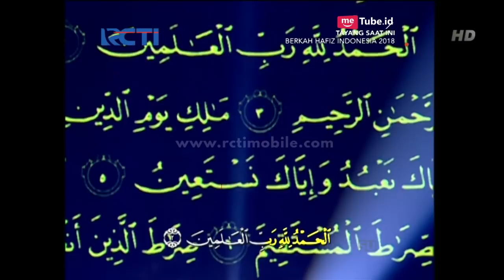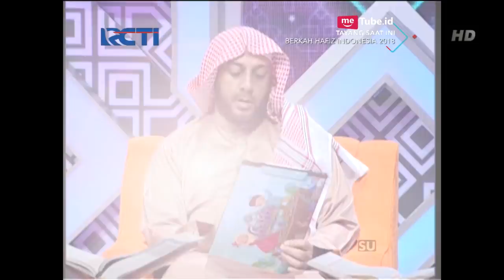BERKAH HAFIZ INDONESIA PART 8 [3 Juni 2018]